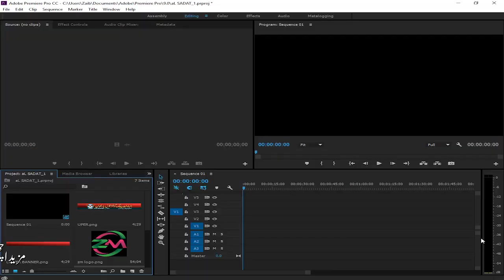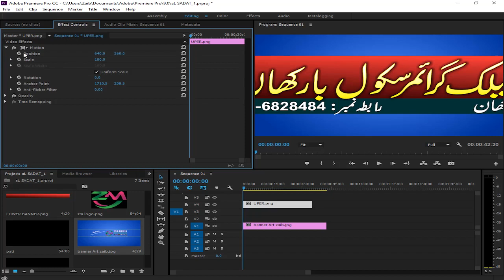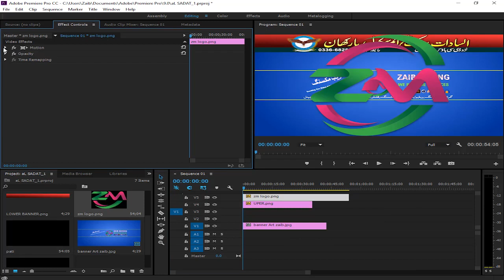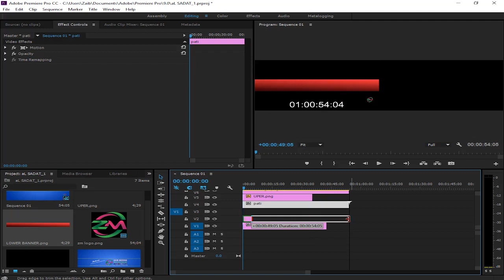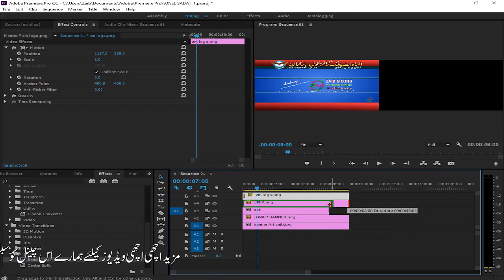How to Scrolling Urdu Text in Adobe Premiere cc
Hi Friends!! I’m Lal Zaib
This is the idea How to Scroll Text in premiere pro cc.In this class you will learn how to add Crawling text in your videos just like news channels add news ticker. So we will be using Lagacy title for this purpose. This class is just for crawling text but next class will be detailed class about Lagacy Title window.

Here you will learn Editing Complete Course in Urdu / Hindi.